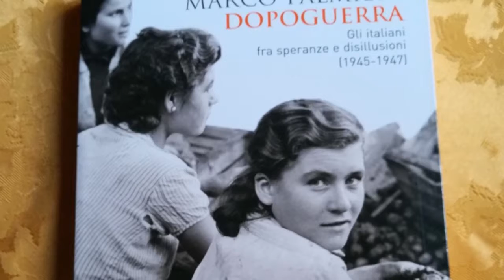Patrizia Mirigliani - Presentazione di "Dopoguerra" di Mario Avagliano e Marco Palmieri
Registrazione effettuata da Liberi.tv il 25 settembre 2019 a Roma - Palazzo Ferrajoli

Presentazione del libro "Dopoguerra" di Mario Avagliano e Marco Palmieri ed. Il Mulino, organizzata da ITALIDE.

Patrizia Mirigliani